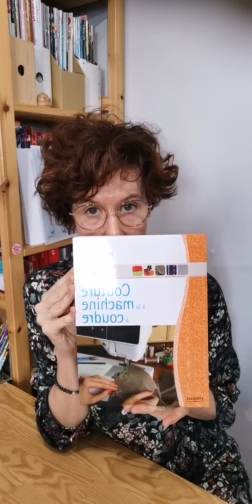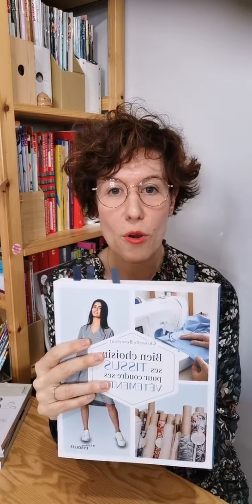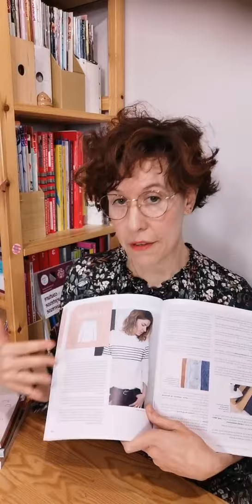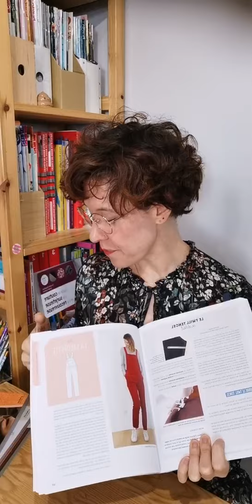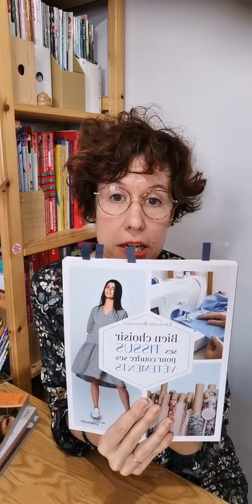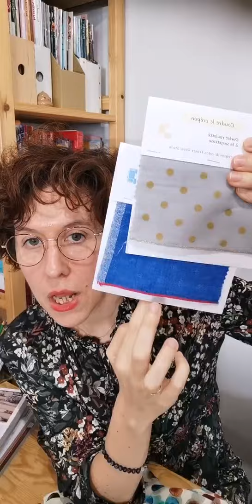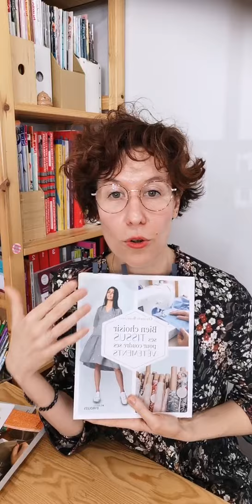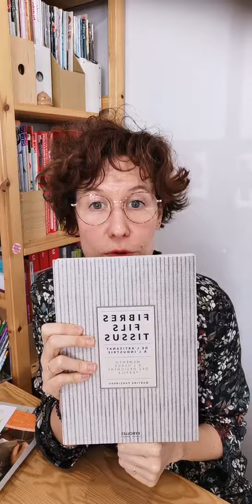live Eyrolles livre Bien choisir ses tissus pour coudre ses vêtements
Christelle BENEYTOUT  vous parle de son livre "Bien choisir ses tissus pour coudre ses vêtements" aux éditions Eyrolles.
▼ cliquez pour lire LA SUITE ▼

Autres livres cités dans cette vidéo :
Fibres, fils et tissus :